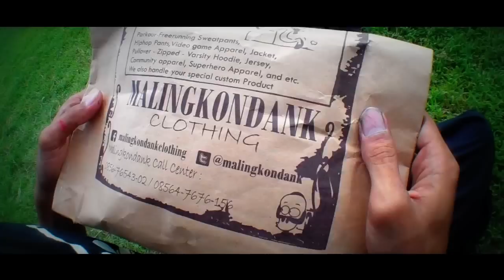FLOW VE / God love Traceurs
just little flow in middle of Pasuruan city with my friends :)

starring :
student : Bruce nggedabruce
mentor : Faizol
inventor clothes : Dwiky
pedicab driver : Kabol
cameramen : Deny
camera by : Flip id mino HD
song : Phantogram _ when im small